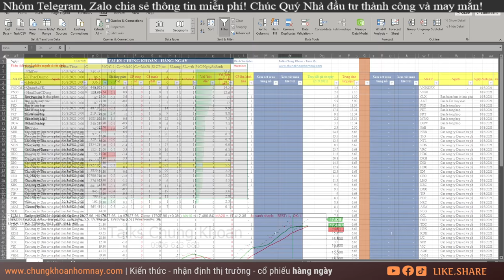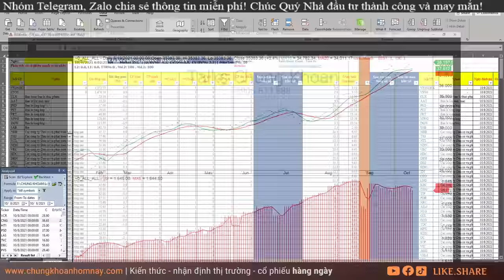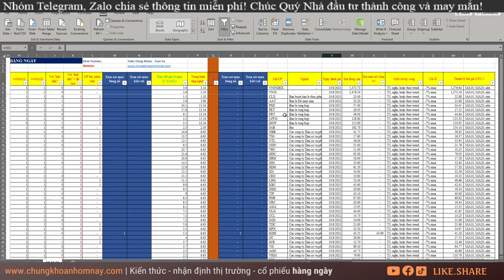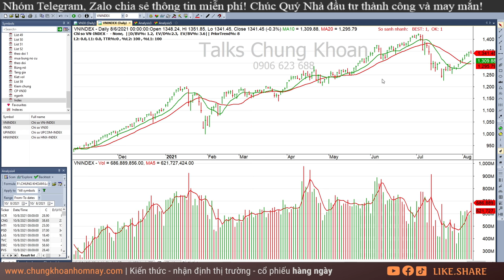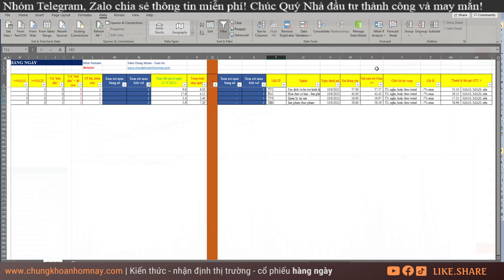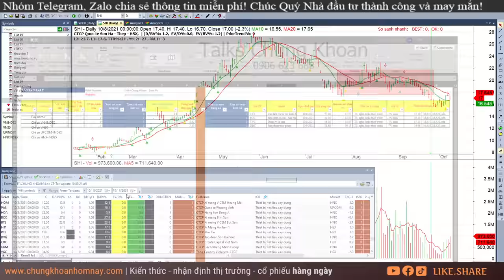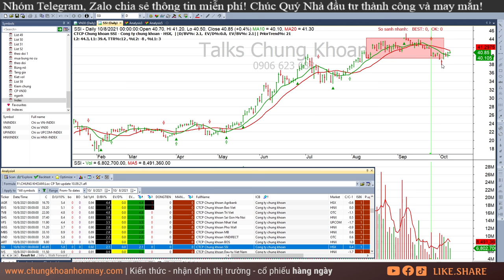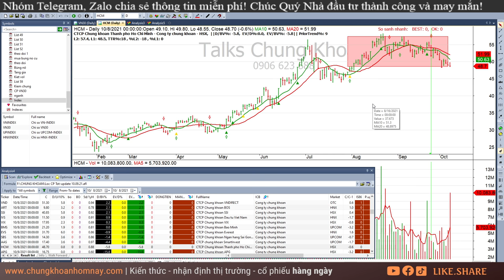Chứng khoán hôm nay| Nhận định thị trường Chứng khoán ngày 11/10: Uptrend| KDH, FPT, PLC, TVC, DBC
Chứng khoán hôm nay| Nhận định thị trường Chứng khoán ngày 11/10: Uptrend| KDH, FPT, PLC, TVC, DBC, TV2